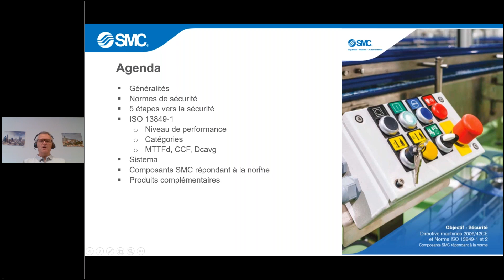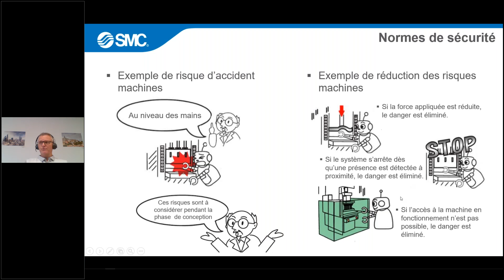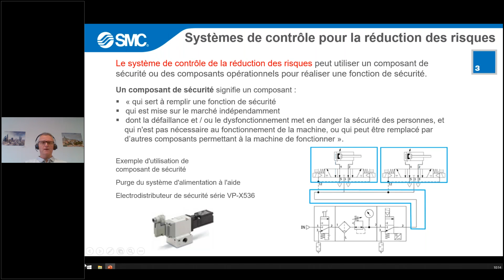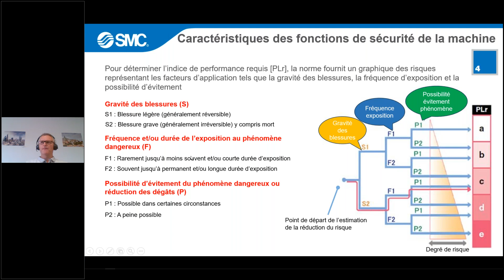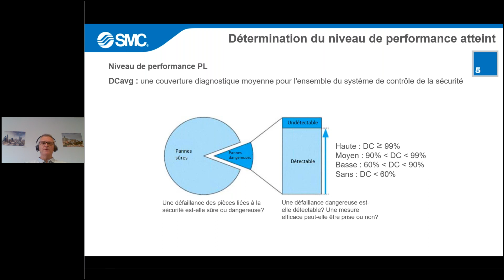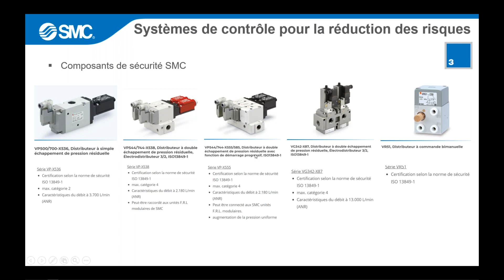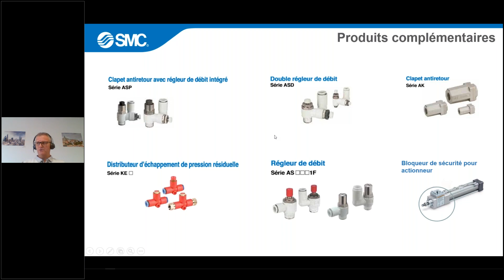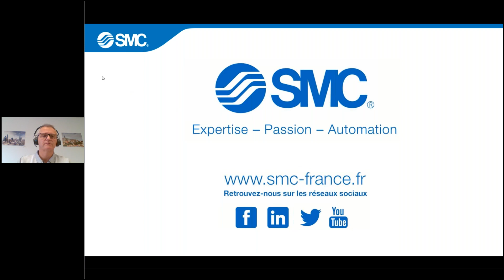Webinaire Experts - Sécurité machine : quelles solutions ?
Découvrez les solutions dédiées à la sécurité machine avec les experts SMC